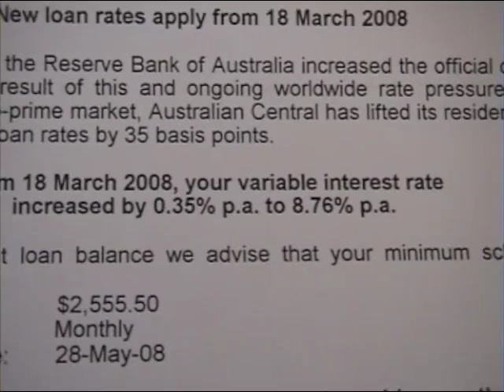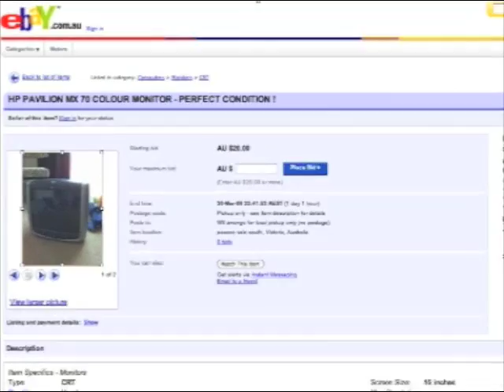Home in South-West Sydney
"Home among the gum trees" South West Sydney style. Dropping property values, rising interest rates, riots in the street, and an old lounge chair. Enjoy!